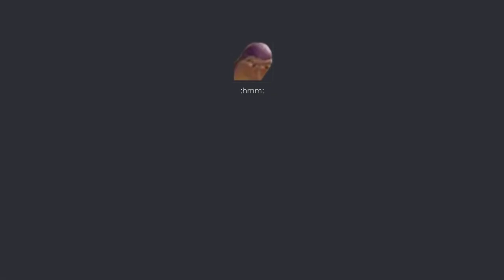Dino D-Day | All Weapons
(Timestamp in the description) This video edit is inspired from Hectorlo.
Subtitles inspired from frot. This video edit is inspired from Hectorlo.
Subtitles inspired from frot. Animation Rating: 5/10

0:00 Beginning

Pistol
0:03 Colt .45
0:26 Luger
0:50 P38
1:12 Tokarev
1:34 Nagant Revolver

SMG
1:57 Grease Gun
2:18 Thompson
2:38 Sten Gun
3:00 MP-40

Shotgun
3:23 Flechette Gun
3:32 Shotgun

Rifle
3:50 M1 Carbine
4:13 M1 Garand
4:30 Mosin-Nagant
4:50 K98
5:27 MP-44

Machine Gun
5:56 BAR
6:23 MG42

Launcher
6:37 PIAT
6:55 M1A1 Flamerthrower

Dinosaur Mounted Weapon
7:18 .30 cal MG
7:32 MG34
7:42 MG42 (T-Rex)
7:54 20mm Cannon

Throwable
8:13 MK2 Hand Grenade
8:25 Stick Grenade
8:42 smoke Grenade
9:01 Jackrabbit
(Forgot Stocky Grenade, Sorry)

Melee
9:16 Fist
9:27 Knife
9:37 Claw